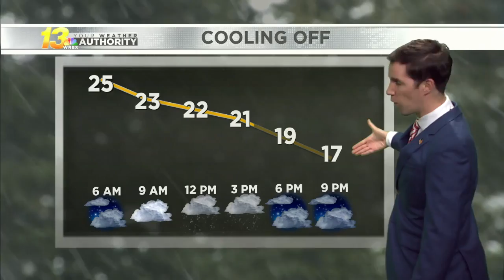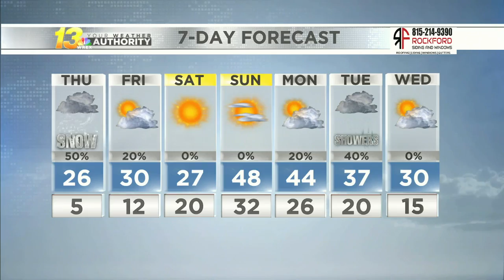Late evening forecast, 2/16/22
After an icy night, snow showers fall Thursday afternoon